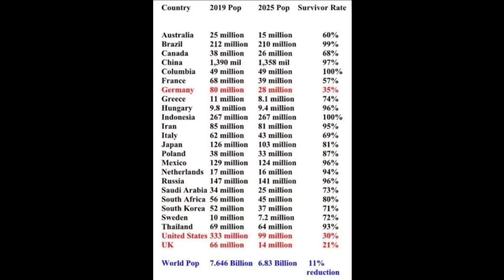DIE GROSSE REINIGUNG - Aufbau Der Neuen Erde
Unser Sohn ist gesund und munter zur Welt gekommen! 🥰

Es ist gerade ein Wechselbad der Gefühle. Wir freuen uns sehr über Vincent Amadeus, dass es Maria wieder gut geht, dass wir genug zu essen haben und ich 100% weiß, dass wir hier überleben werden. Gleichzeitig bin ich besorgt über alle meine Freunde im Epizentrum der kommenden Superkrise!

Möchtest du Baumpate werden und dir von mir einen oder mehrere Bäume pflanzen lassen, diese Bäume stehen zur Auswahl:

Mango
Orange
Mandarine
Avocado
Anona
Jackfruit
Brotbaum
Bananen

Der Preis pro Baum ist 20 Euro, alle halbe Jahr gibt es ein Update! Bitte die eigene E-Mail-Adresse bei der Überweisung/PayPal und die gewünschten Bäume angeben.

Dieser Channel ist werbefrei und lebt einzig und alleine von deiner freiwilligen Unterstützung. Findest du gut was wir machen, so leiste bitte deinen Beitrag die Neue Erde zu erschaffen. Herzlichen Dank!

Neue Telegram Gruppe:
✨🦄Raus aus der Matrix🍀🚀

Herzliche Grüße aus Peru! 🇵🇪